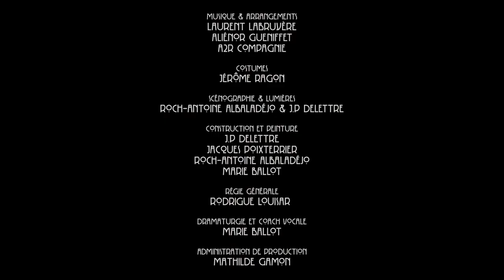Caprices de Marianne Bande Annonce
Les Caprices de Marianne d'Alfred de Musset  A2R Cie - Antre de Rêves  Mise en scène & lumière  / Roch-Antoine Albaladéjo  Scénographie  / Roch-Antoine Albaladéjo, J.P. Delettre  Costumes / Jérôme Ragon  Création Musicales & Arrangements / Laurent Labruyère, Aliénor Gueniffet & A2R Compagnie Régie générale / Rodrigue Louisar  Dramaturgie & Coach Vocale / Marie Ballot  Avec  Mathilde Bourbin, Vincent Desprat, Valérie Français, Aliénor Gueniffet, Laurent Labruyère, Mélanie Le Duc, Jacques Poix-Terrier, Jérôme Ragon  SOUTIENS :  ADAMI / Région Bourgogne-Franche-Comté / Département de l’YonneThéâtre de Sens / Yonne en Scène / Charny-Orée-de-PuisayeLa Grange aux dîmes / ARCAL